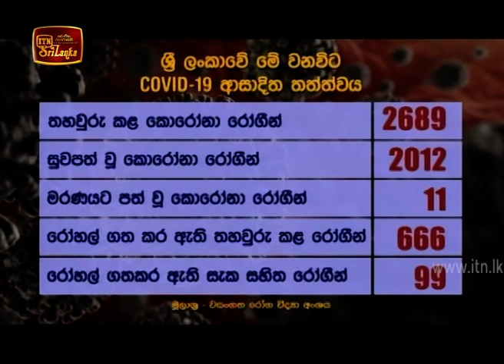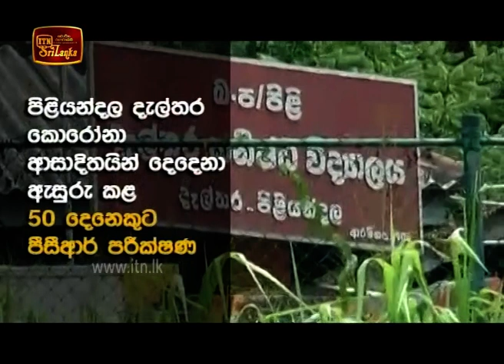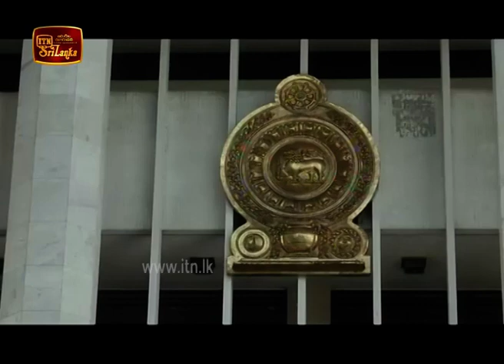ITN News 2020-07-17 | 09.30 PM